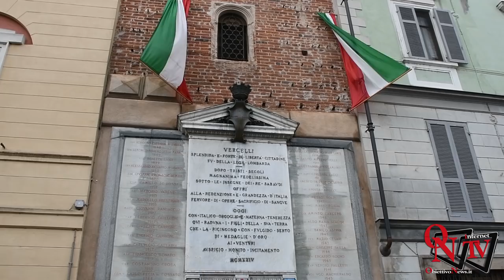Vercelli - Conferenza Stampa dell'omicidio di Bessi Antonello